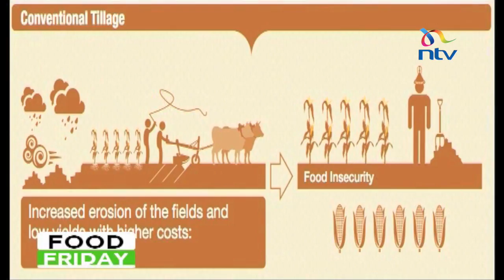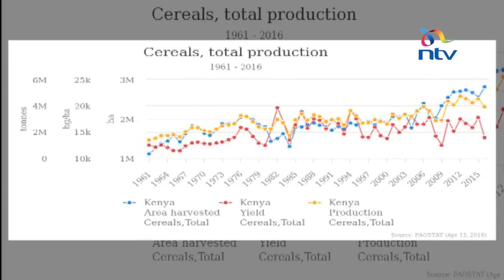Agriculture conservation in Laikipia county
Zeynab Wandati continues with the agriculture conversation, focusing on Laikipia County, where a 23 year old man is making it big in conservation farming.